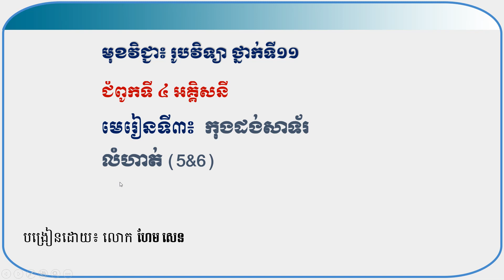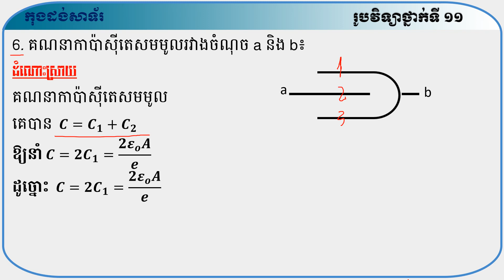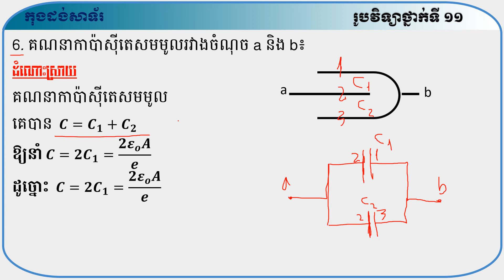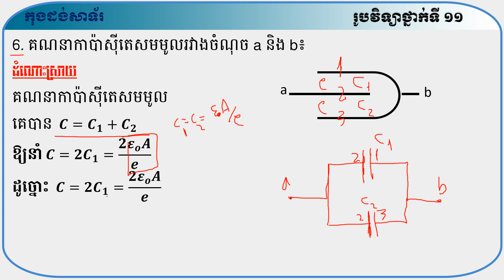រូបវិទ្យាថ្នាក់11 ជ4 អគ្គិសនី ម3 កុងដង់សាទ័រ លំហាត់(5&6)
វីដេអូ YouTube  ជាប្រភេទអប់រំ សិក្សា វីដេអូទី1 ថ្នាក់ទី11